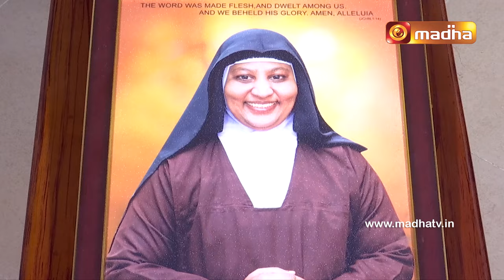நல் மேய்ப்பன் ஆயரோடு ஒரு நேர்காணல் | Epi - 02 | Most Rev Bishop Yvon Ambroise